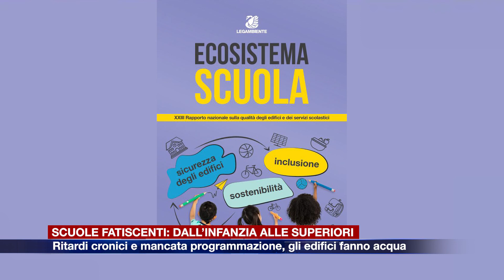Etg - Scuole fatiscenti, anni di ritardi e mancata programmazione. Gli edifici presentano il conto